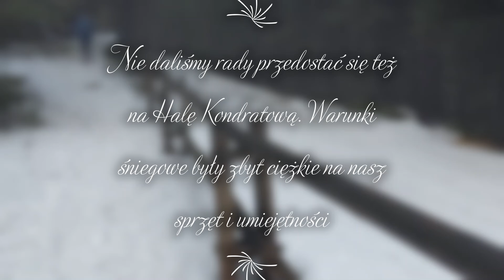Nieudane podejście na Kasprowy